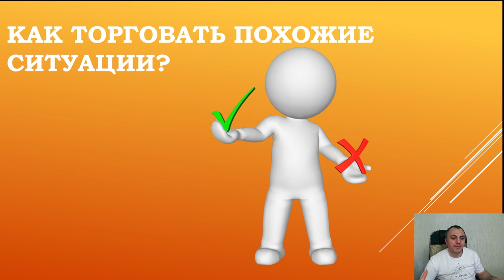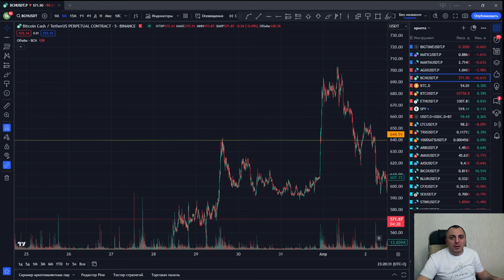Торгуем ПОХОЖИЕ ситуации на РЫНКЕ с профитом💰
25 апреля в 17:00 [по Киеву] БЕСПЛАТНЫЙ вебинар Крипта VS Фонда